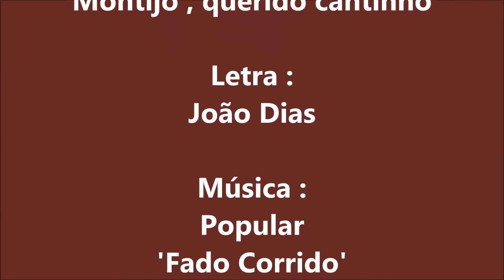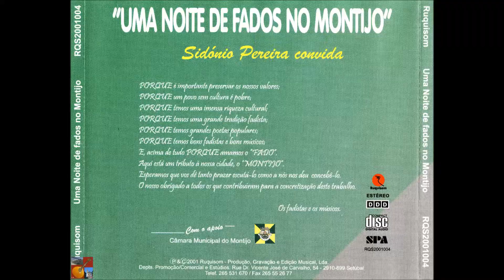Carlos Pontes - Montijo , querido cantinho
Fadistas Esquecidos...Ou Não...Carlos Pontes canta " Montijo Querido Cantinho " , letra de João Dias , no popular fado " Corrido " , com o acompanhamento de Sidónio Pereira na guitarra portuguesa e Jorge Vargas na viola.